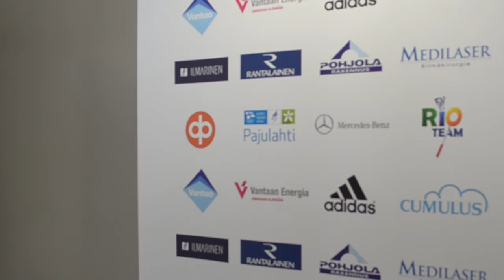Sulkapallon SM-kilpailut 2016 /Haastattelussa: Eetu, Ville, Nanna, Airi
Lehdistötilaisuus sulkapallon SM-kisoista pidettiin 4.2. Mitä Ville Lång, Eetu Heino , Nanna Vainio ja Airi Mikkelä odottavat SM-kisoista, mikä on minimitavoite ja miksi Energia Areenalle kannattaa tulla katsomaan? Pelaajat kertovat sinulle monta hyvää syytä olla tulevana viikonloppuna Energia Areenalla!